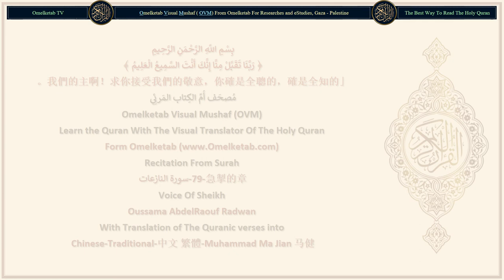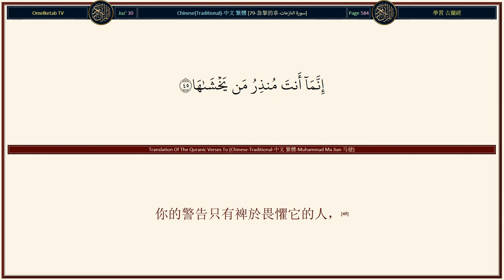79 急掣的章 سورة النازعات Chinese Traditional 中文 繁體 Muhammad Ma Jian 马健 Radwan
79-急掣的章-سورة النازعات-Chinese-Traditional-中文 繁體-Muhammad Ma Jian 马健-Radwan... [誓以急掣的，(1)你們是更難造的呢？還是天是更難造的呢？他曾建造了天，(27)他升起它的高度，而成全它的形體，(28)他使它的夜間黑暗，並顯出它的光明。(29)此後，他將地面展開，(30)他使地面涌出泉水來，生出植物來。(31)他使山巒穩定，(32)以便你們和你們的牲畜獲得享受。(33)大難來臨的時候，(34)就是人將記起自己所作的善惡，(35)火獄將為能見的人顯露出來的日子。(36)悖逆(37)而且選擇今世生活的人，(38)火獄必為他的歸宿。(39)至於怕站在主的御前受審問，並戒除私慾的人，(40)樂園必為他的歸宿。(41)他們問你復活時在什麼時候實現，(42)你怎能說明它呢？(43)惟有你的主能知它的究竟。(44)你的警告只有裨於畏懼它的人，(45)他們在見它的那日，好像在墳裡只逗留過一朝或一夕。(46)]

Surah Name: 79-急掣的章-سورة النازعات